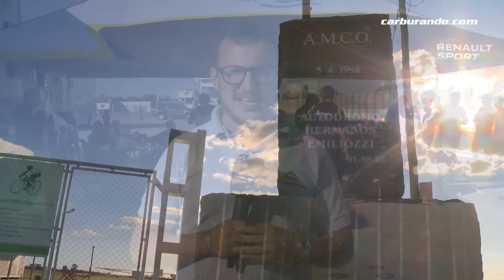TC - ¿Qué es una prueba aerodinámica? (09-02-2017) Carburando.com